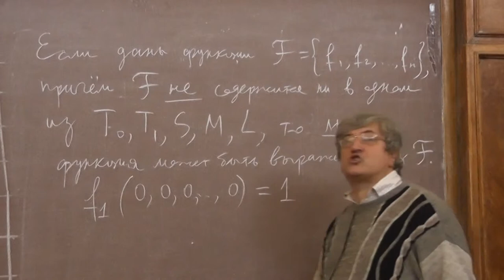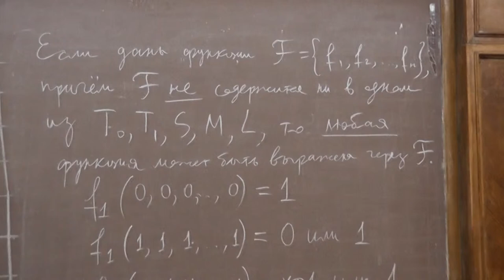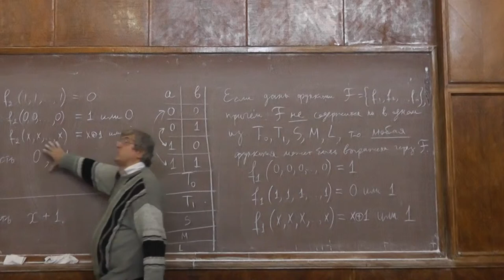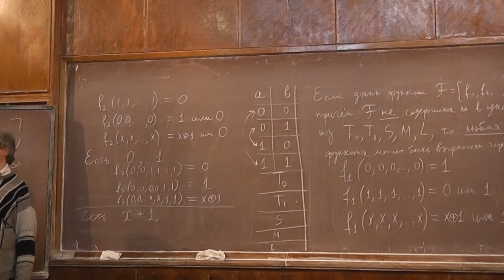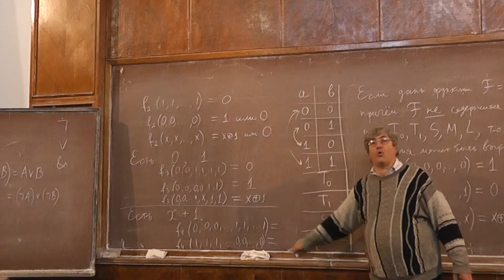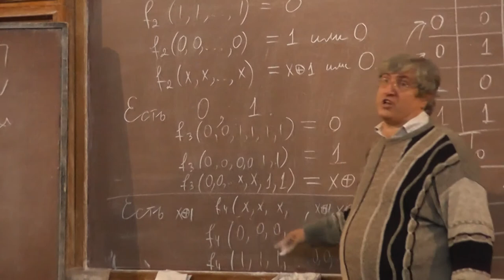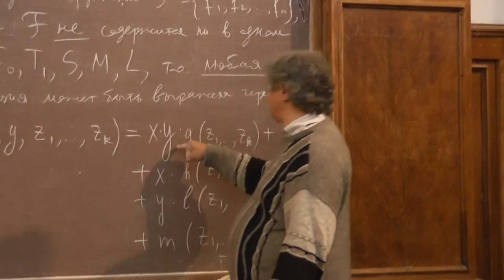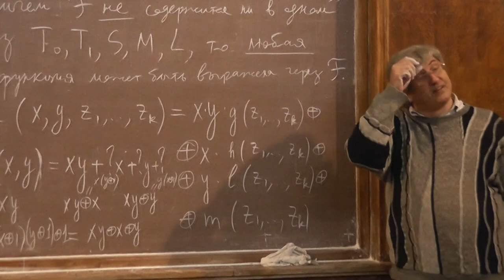6 Доказательство теоремы Поста о пяти предполных классах